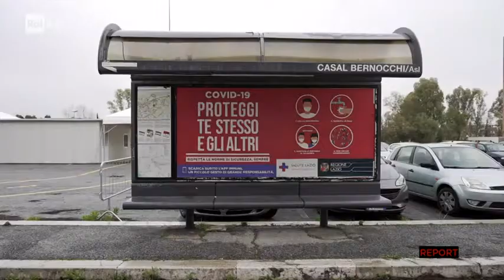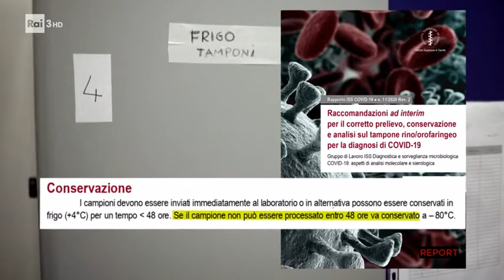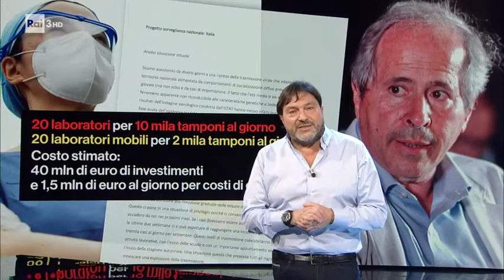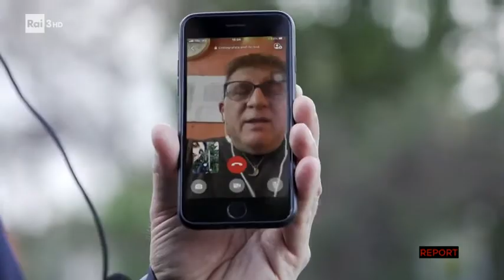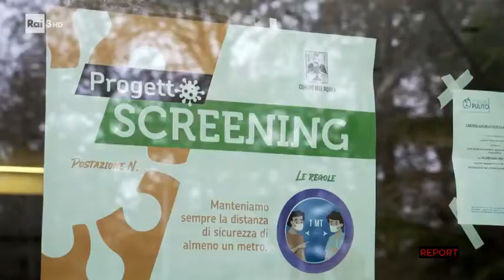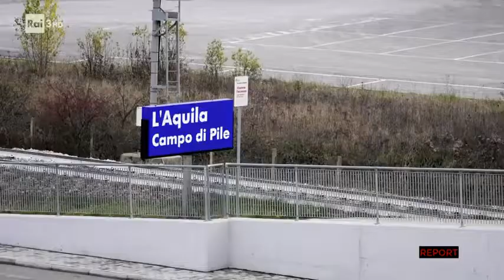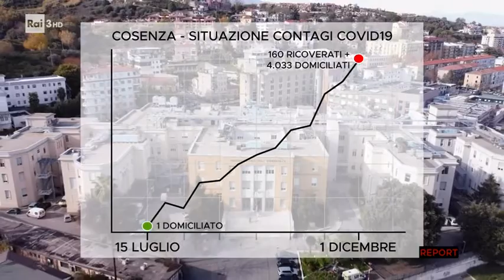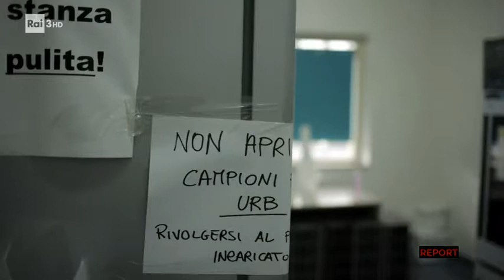Girano i tamponi (e non solo ) Report 21:12:2020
analisi e indagine giornalistica di Report sul protocollo dei Tamponi !!